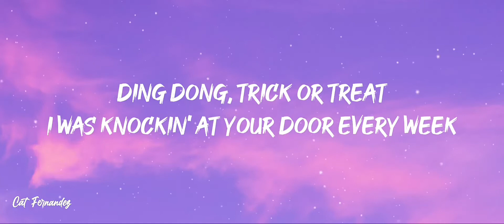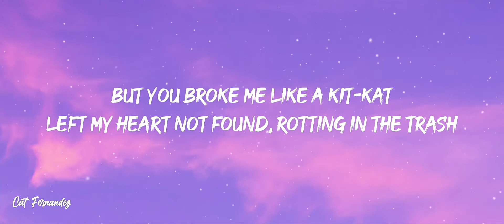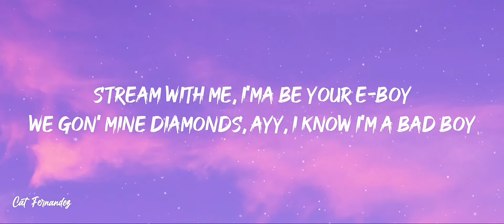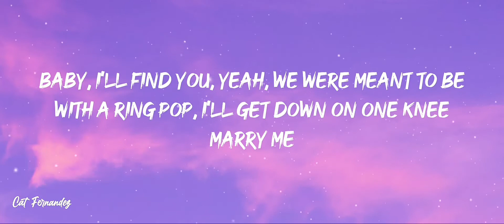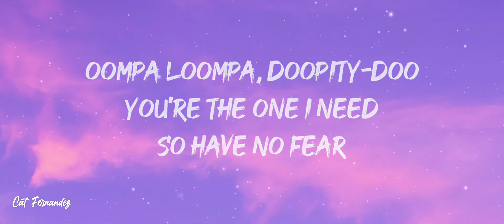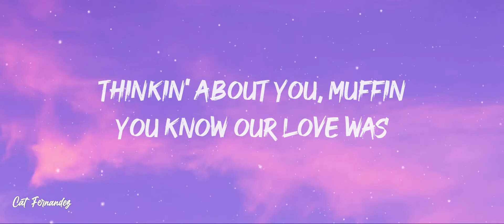Muffin - CG5, Badboyhalo, Skeppy, Captain Puffy (Lyric Video)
lyrics:

Oh my gosh, I love you

I'm thinkin'
Thinkin' about you, muffin
When I wake up, I'm thinkin'
You know our love was
Ten times sweeter than candy
Ten times sweeter than cake
Thinkin', thinkin' about you

Ding dong, trick or treat
I was knockin' at your door every week
And I saw you in my fortune cookie
What a great gift like a basket of goodies
But you were cold as an ICEE
And I got a little bit of a brain freeze
I could speak your language (language!)
If you just let me

I don't need a dating app
'Cause I've got a Candy Crush on you
But you broke me like a Kit-Kat
Left my heart not found, rotting in the trash
Now I'm scrolling and paroling through your Instagram feed
No, I'm not trolling but you're all I wanna see
Insanity approaching, man, I'm drinkin' jealousy
Like a Coca-Coly, oh-wee

I'm gonna keep the doctor away
'Cause you're my apple every day

Every day I'm thinkin'
Thinkin', thinkin' about you (alright, alright)

She an angel, like a food cake
Got a halo and I'm lookin' like a double take
Stream with me, I'ma be your e-boy
We gon' mine diamonds, ayy, I know I'm a bad boy

I've been lookin' in a drawer full of jelly beans
Fly me to the Moon Pie up in Tennessee
Baby, I'll find you, yeah, we were meant to be
With a Ring Pop, I'll get down on one knee
Marry me

Willy Wonka, Willy, Willy Wonka
I'ma be your chocolatier
Oompa loompa, doopity-doo
You're the one I need
So have no fear (aye-aye-aye-yah)

The one of my dreams
Let me kiss you like Hershey's (oh-oh-oh)

Thinkin', thinkin' about you, muffin
You bet I'm thinking about you

Hey
Da-da-di-da-yuh
Da, da, da, da-da-da
Hey!

Your love was ten times sweeter than candy

This lyric video is dedicated for the fans!

Im so sorry for having a lot of tiktoks😂😂😂😂😂😂😂😂😂😂

JUST FOLLOW... OK?